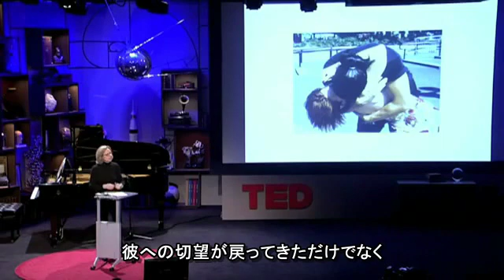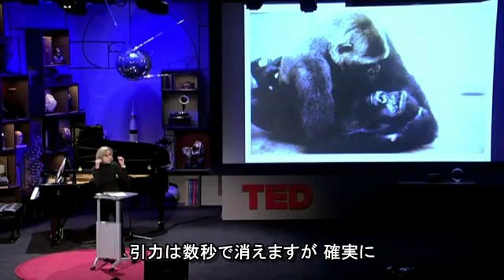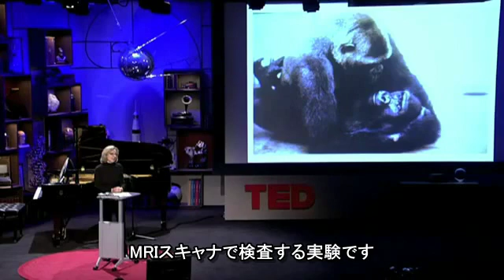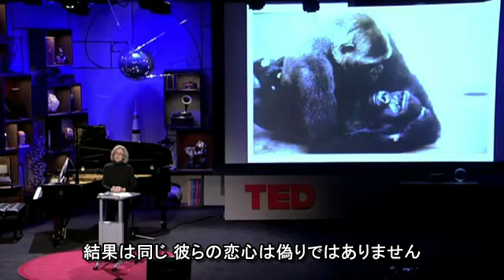ヘレン・フィッシャー 「恋する脳の研究」 2/2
時には命をも掛けて、なぜ人間はこうも恋を切望するのでしょうか。非常にリアルで、人間の身体的欲求である恋愛。その謎を解き明かすべく、ヘレン・フィッシャー(Helen Fisher) および調査チームは恋愛中の人、失恋したばかりの人を集め、MRIスキャナ（磁気共鳴画像装置）で脳を検査しました。2008年2月、TED2008。